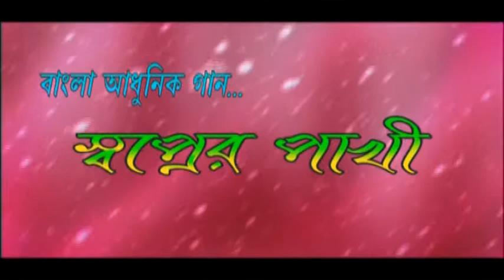Sopner Pakhi Title 2015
S.R Production Presents "Sopner Pakhi" Romantic Bengali Song Video Album,Singer- Sourav Ghosh (Bubai),Supriya Ghosh, Rajesh Banerjee and Indro (sonu)